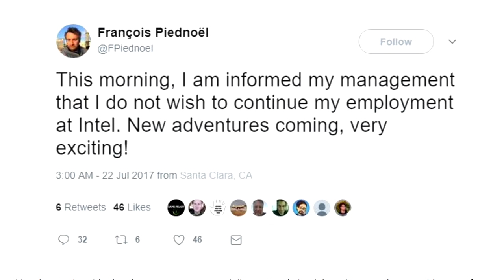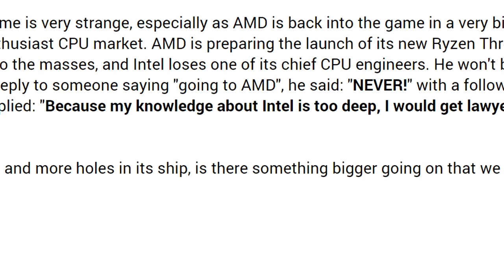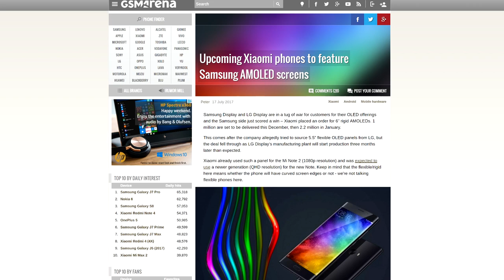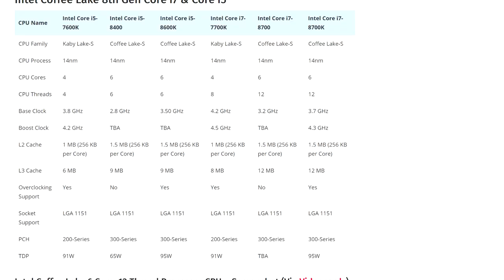Beli AMD Ryzen, Isinya Malah Intel...? ( Gaptech News 25 Juli 2017 )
List Highlight 25 Juli 2017 :
○ Engineer Intel Hengkang Setelah 20 Tahun
○ Fake AMD Ryzen di Amazon
○ Bocoran Spesifikasi Intel Core i7 8700K ( Coffee Lake )
○ Xiaomi Akan Kembali Gunakan AMOLED dari Samsung

Sekarang kalian bisa belanja komponen PC di Gaptech.id loh!

Credit Music : That Feeling
Music composed by Alvarokid - HookSounds.com